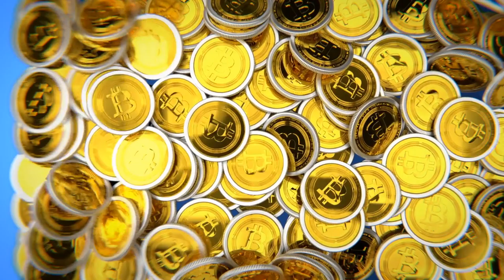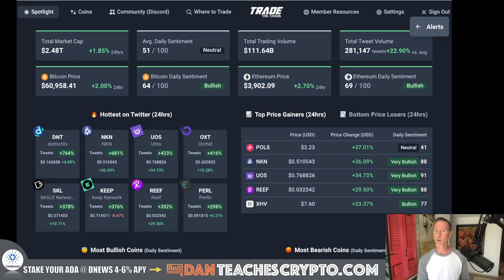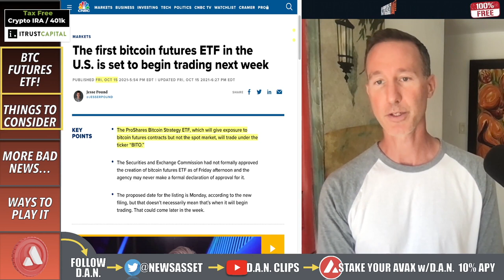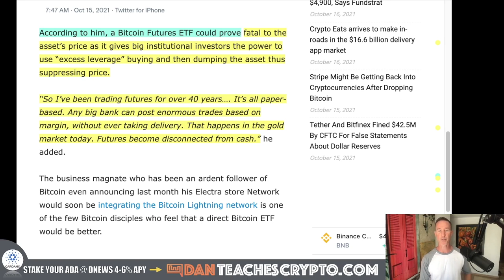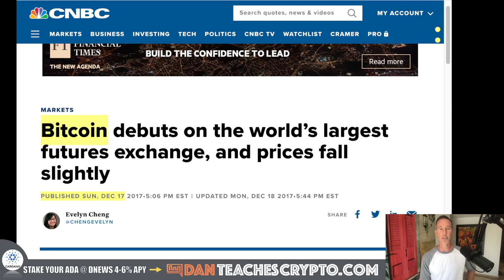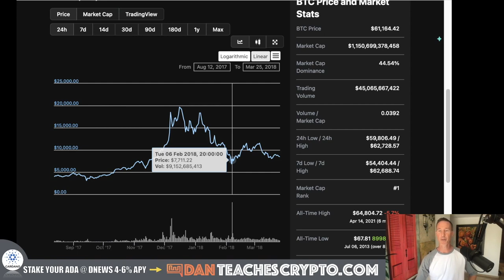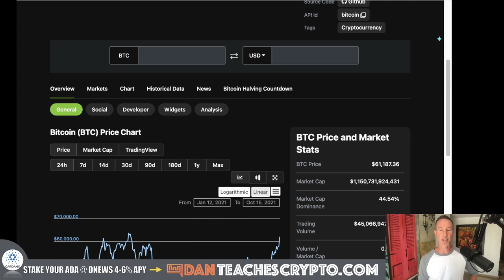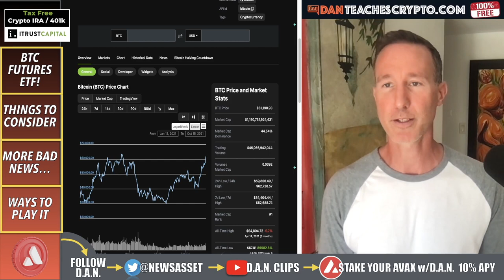IS THE BITCOIN ETF GOING TO TANK THE MARKET? (WATCH ASAP)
THE BITCOIN AND CRYPTO MARKET is on a SURGE on the news that the BTC ETF has been approved, but is this a GOOD thing?

0:00 - Market Recap | Topics Overview
2:04 - Bitcoin ETF Good?

●▬▬▬▬▬▬CRYPTO ESSENTIALS▬▬▬▬▬▬▬●

●▬▬▬▬▬▬▬▬FOLLOW D.A.N.▬▬▬▬▬▬▬▬▬▬●

●▬▬▬▬▬▬▬▬STRATEGIES▬▬▬▬▬▬▬▬▬●